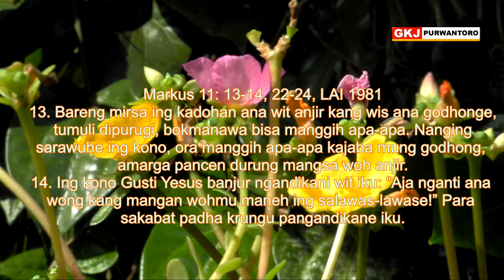RPD renunganpadinan || KUMANDEL DHUMATENG ALLAH || Rabu Wage 5 Oktober 2022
Markus 11: 12-14, 20-24, KUMANDEL DHUMATENG ALLAH
Renungan Padinan GKJ Purwantoro, Rabu Wage 5 Oktober 2022, Ruth Ivory
Kawaca dening Asrie Lesningati

Markus 11: 13-14, 22-24, LAI 1981
13. Bareng mirsa ing kadohan ana wit anjir kang wis ana godhonge, tumuli dipurugi, bokmanawa bisa manggih apa-apa. Nanging sarawuhe ing kono, ora manggih apa-apa kajaba mung godhong, amarga pancen durung mangsa woh anjir.
14. Ing kono Gusti Yesus banjur ngandikani wit iku: “Aja nganti ana wong kang mangan wohmu maneh ing salawas-lawase!” Para sakabat padha krungu pangandikane iku.
22. Paring wangsulane Gusti Yesus: “Padha kumandela marang Allah!
23. Aku pitutur marang kowe: Satemene sing sapa calathu marang gunung iki: Mumbula lan nyegura ing sagara, uger sajroning batin ora mangu-mangu, nanging pracaya yen apa kang diucapake iku mesthi kalakon, mesthi iya bakal kalakon.
24. Mulane Aku pitutur marang kowe: Apa bae kang koksuwun lan kokdongakake, padha ngandela yen kowe wus kaparingan, dadi iku mesthi iya bakal kaparingake marang kowe.
HALELUYA, AMIN.

Nalika maos Markus 11: 12-14 kita kedah ngati-ati awit saged mastani Gusti Yesus ngendikan mboten sae. Kok saged Gusti Yesus mucal bab ingkang awon. Awit Gusti Yesus nyupaosi wit anjir. Malah kepara kados-kados Gusti Yesus mejahi wit punika kanthi ngedalaken ipat-ipat ingkang ndadosaken wit anjir punika garing. Kedahipun nggesangaken tetuwuhan. Ananging nalika kita mangertos kahananipun Gusti Yesus, temtu bakal nglengganani kenging punapa Gusti Yesus nindakaken perkawis punika.

Panjenenganipun dipunabenajengaken kaliyan tiyang-tiyang ingkang mboten pitados dhumateng panguwaosipun Gusti Yesus. Tiyang-tiyang ingkang namung ngasoraken Gusti Yesus. Malah kepara dipunabenajengaken kaliyan tiyang-tiyang wangkot ingkang mboten saged dipunngendikani. Punika ingkang ndadosaken Gusti Yesus rumaos getun, kula mbayangaken Gusti Yesus ugi duka. Wit anjir punika nggambaraken bangsa Israel ingkang wangkot lan mboten saged pitados dhumateng Gusti Yesus (kagambaraken mboten saged ngedalaken woh).

Tandha manawi wit anjir saged ngedalaken woh ketingal saking wit ingkang tuwuh ageng lan ngrembuyung, saged kaagem ngeyup. Mekaten ugi wohipun, sanadyan ketutup godhong ingkang ngrembuyung ananging ketingal wonten wohipun. Mekaten ugi nalika dipundhahar woh anjir karaos legi lan sae. Nalika mboten ngedalaken woh inggih dados pralambang perkawis ingkang mboten sae badhe kelampahan tumrap bangsa Israel. Sanadyan ing waosan kita kasebat wit anjir dereng wayahipun  ngedalaken woh (Mark 11: 13) ananging sampun kapirsanan dening Gusti Yesus manawi wit punika mboten saged awoh. Mila Gusti Yesus nyupaosi bilih wit anjir mboten saged ngedalaken woh ing salami-laminipun.

Mirsani kahanan kados mekaten, para sekabat mirungganipun Petrus nyuwun pirsa dhumateng Gusti Yesus kados pundi perkawis punika saged kelampahan. Gusti Yesus mangsuli kanthi ngendikaaken tigang perkawis. Ingkang sepisan kumandel dhumateng Allah, ingkang kaping kalih pitados kanthi mboten mangu-mangu, lan pungkasan ngaturaken pandonga lan panyuwunan kanthi pitados. Kapitadosan ugi dados pirembagan nalika dinten Minggu, 2 Oktober 2022 kepengker ingkang kagambaraken kados dene wiji sawi.

Sumangga ing gesang kita, kagungan kapitadosan ingkang saestu dhumateng Gusti Allah. Kapitadosan punika ndayani kita saged nglampahi gesang sanadyan awrat lan kados-kados mboten wonten margi sanes. Kapitadosan dhumateng Gusti Allah maringi kakiyatan lan panglipuran. Lumantar pandonga kita saged ngaturaken momotaning gesang dhumateng Gusti Allah kanthi kebak ing kapitadosan lan manah ingkang saestu sumarah dhumateng Gusti Allah. Amin.

Panyuraos :
Punapa kita nate kagungan pengalaman nalika kapitadosan dhumateng Gusti Allah saestu ngiyataken gesang kita?
Punapa ingkang kita tindakaken nalika ngraosaken manah ingkang mangu-mangu?

Pandonga :
KPJ 123: 1 Kula Pitados Mring Gusti
Kula pitados mring Gusti, peparang ingkang kekah. Saestu kula ungseni, dimen rineksa tansah. Nadyan ombak nggegirisi, kula dhatan kuwatos. Prahara nguber jaladri, kula tatag ing batos. Kula tan was sumelang; Gusti tan nilar kula. Wajib kawula cumadhang, gesang manut sabdanya. Amin.